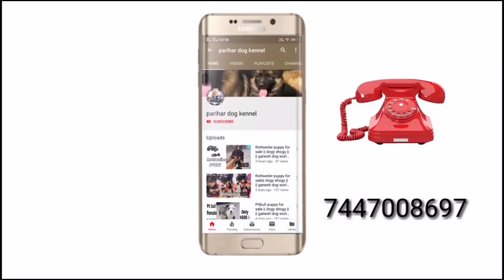German Shepherd Long Coat / Long Hair German Shepherd Puppy / German Shepherd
👉Aap bhi apne puppy ki video mere channel par dalbana chahte hai to mujhe whats app kijiye

👉Mera No. 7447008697 (Only what'sapp)

Director by: shivam parihar
My location is Gwalior (madhya pradesh)
My Number: 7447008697  (Only what'sapp)

🐶All breed available all location

🐕Humare yha par high quality ke puppy milte hai

🐾 Breed - German shepherd .

longcoatdoggermanshepherdpuppy growingup

                             👉  shivam parihar  👈
                                   Mo.7447008697